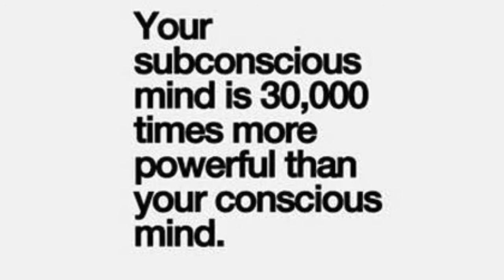Untangle your Mind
Isn't it time you upgrade the software running your brain?? Here is how to do it !!